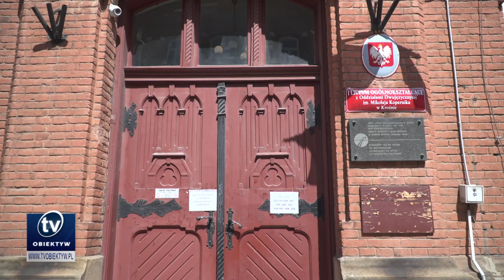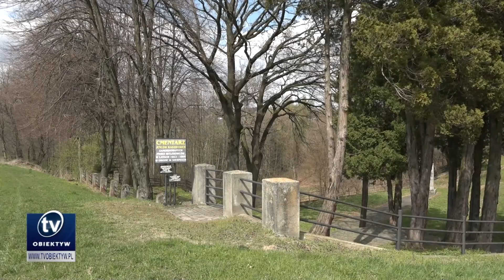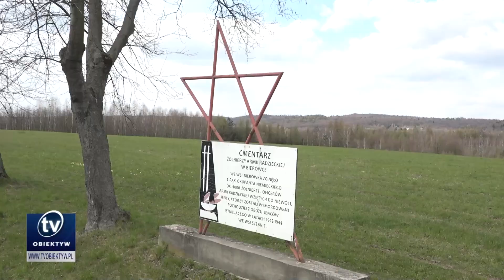Serwis informacyjny 2021-05-04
Rozpoczęły się matury;  w regionie uczczono 230. rocznicę uchwalenia Konstytucji 3 Maja; krośnieńska policja ruszyła z akcją edukacyjno-informacyjną „Życie bez strachu”; wkrótce rozpoczną się prace remontowe na Cmentarzu jeńców i żołnierzy Armii Radzieckiej w Bierówce; przy Szkole Podstawowej w Bratkówce powstaje nowe boisko sportowe.